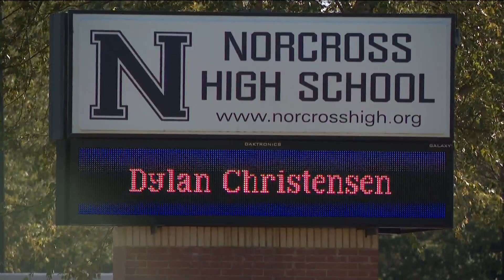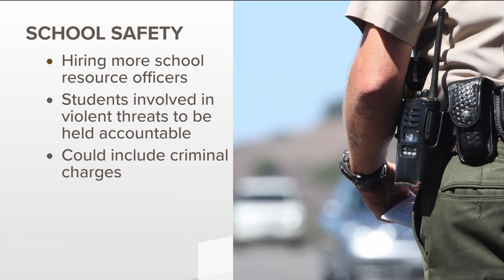Student dies after being shot near Norcross High School in Gwinnett County, police say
Police identified the 17-year-old student as DeAndre Henderson.